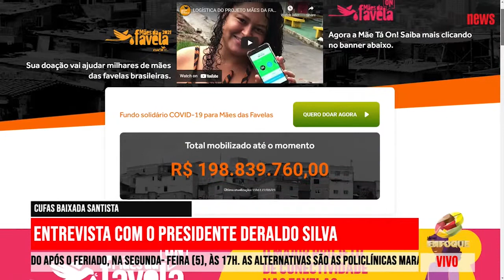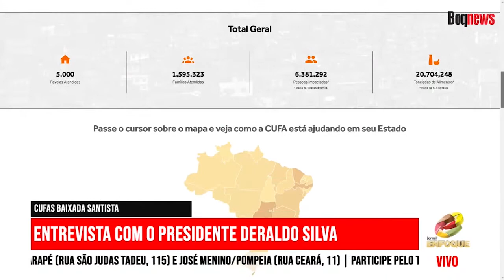PRESIDENTE DA CUFA DA BAIXADA SANTISTA ANALISA ATUAL SITUAÇÃO DAS COMUNIDADES REGIONAIS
Em entrevista concedida ao Jornal Enfoque - Manhã de Notícias, Deraldo Silva, comentou sobre momento vivido pela região e como está o enfrentamento da pandemia entre os munícipes que vivem em regiões mais carentes